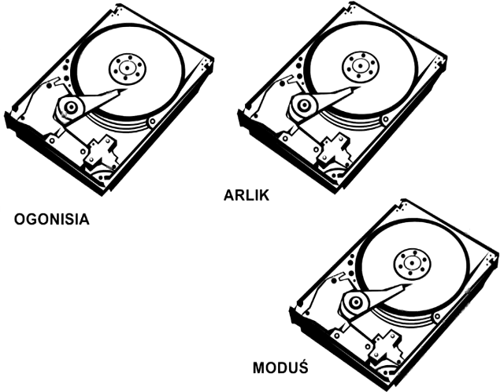Odcinek 67 - Uff... jak ciasno, czyli zapchany dysk - Dzieci młodsze